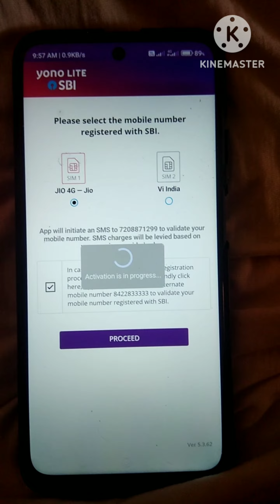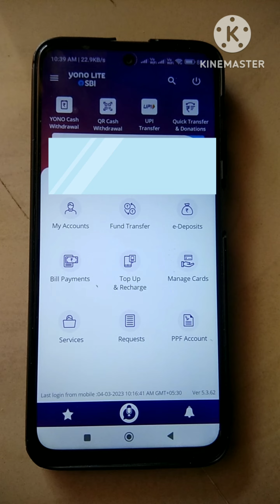FIRST TIME LOGIN SBI YONO LITE THROUGH MOBILE 2023